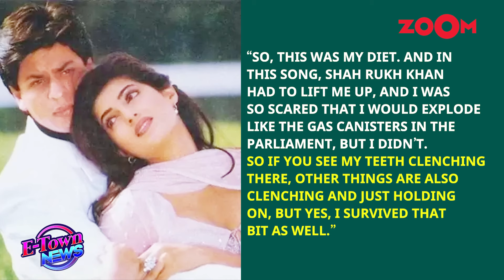Karan Johar SWEET note for Ranveer-Alia | Twinkle Khanna RECALLS interesting incident with SRK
Karan Johar recently penned a heartfelt note for Ranveer Singh and Alia Bhatt, expressing gratitude as the year came to a close. The note accompanied a selfie shared by Johar with the two actors. Ajay Devgn is set to resume filming 'Singham 3' despite sustaining an eye injury during a choreographed combat scene for the movie. The incident occurred while shooting for 'Singham Again’. Twinkle Khanna reminisced about shooting the film 'Baadshah' with Shah Rukh Khan, revealing challenges during the song shoot. She candidly shared how she starved to maintain a trimmed waistline, feeling like a "gas canister”. Janhvi Kapoor commenced her New Year vacation with rumoured boyfriend Shikhar Pahariya. The duo was spotted at the airport, sparking rumours of a holiday getaway. Listen In.